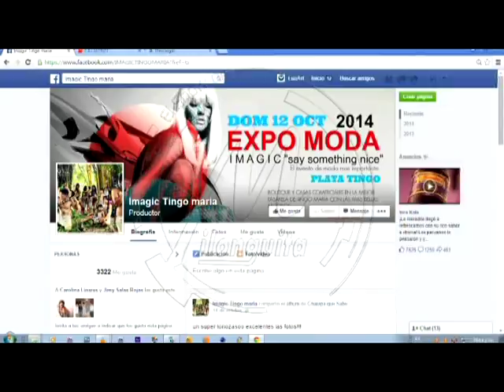Milonguita Tv - Entrevista Reno Diveint.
Artista, pescador de talentos, productor de eventos, coreógrafo, promotor de las más hermosas modelos Tingalesas…Reno Diveint en la entrevista nos cuenta de su empresa Imagic Tingo María.